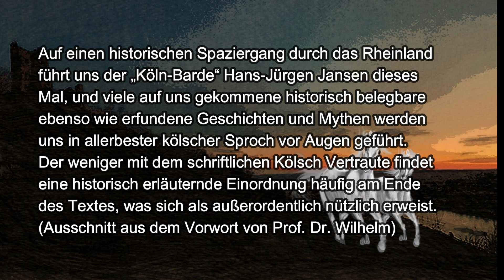Das Buch ist da! Mystisches Rheinland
In den nächsten Tagen erscheint mein neues Buch: "Mystisches Rheinland" mit dem Untertitel: "Heilige, Mystiker und Visionäre". Es ist bestens bestückt mit wunderschönen Zeichnungen von Roxana Khazdouzian und angereichert durch nützliche Erläuterungen zu den historischen Persönlichkeiten.